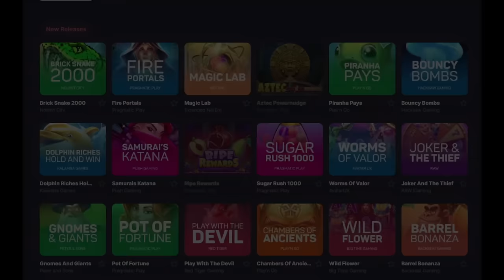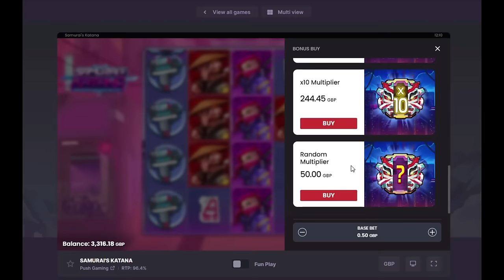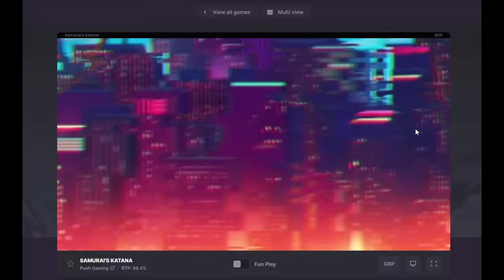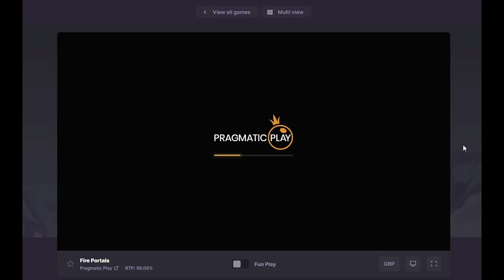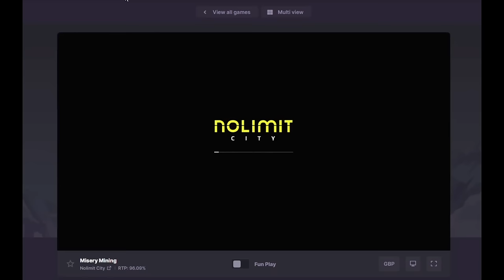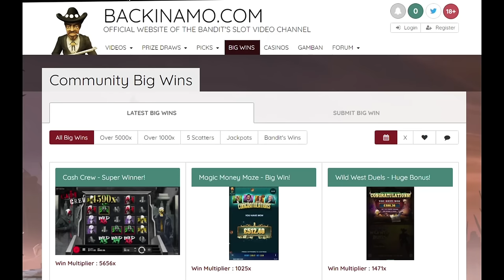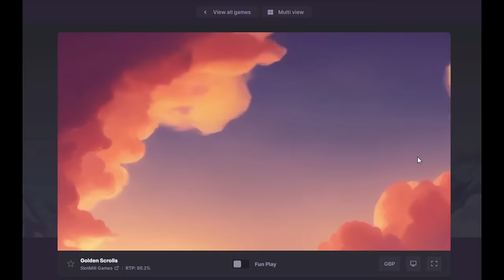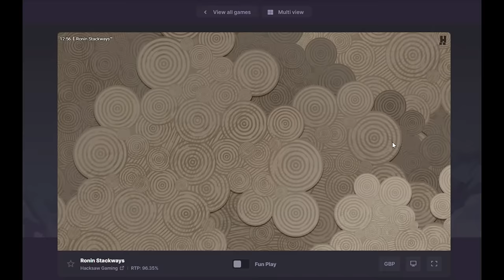Friday Slotting with The Bandit!